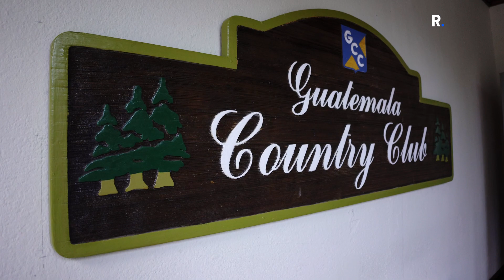Torneo de golf Moore | Un evento para recaudación de fondos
Para mantenerte informado suscríbete en nuestro canal en el botón de este video, apóyanos dándonos Me Gusta, déjanos tu comentario sobre que información quieres ver, y comparte el video en tus redes y contactos!